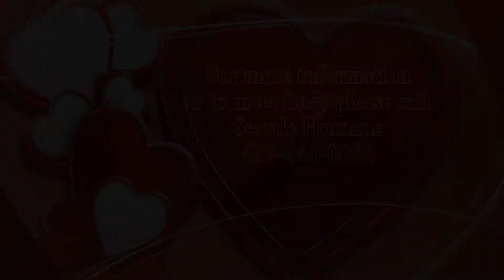Lucy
Lucy is a 9 year old love bug with the most amazing eyes.  They are either blue or green depending on the light-  either way they are mesmerizing!   You have to meet Lucy in person to appreciate how friendly and cuddly she is!  Seattle Humane Society is located at 13212 SE Eastgate Way in Bellevue, give us a call at , or email . Ray Heraty